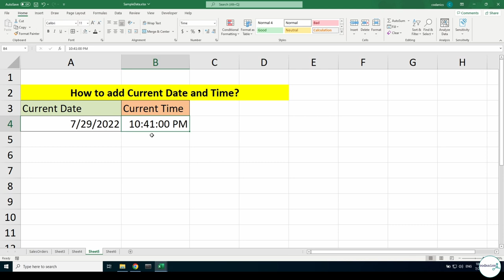Add current date and time in Microsoft Excel